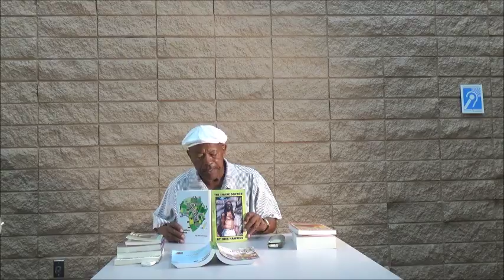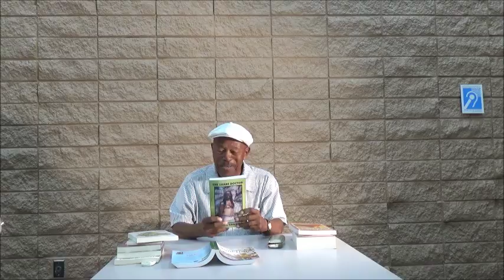My Movie2 Bilbrew Part 2 - Bilbrew Nights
Saturday Live at A.C. Bilbrew Library.  A short story exploration.